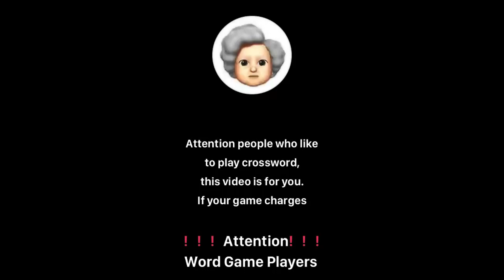Word Carnival 168-941Bg1 landscape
Get fun and addictive Word games in one download! Enjoy all Word games in one!